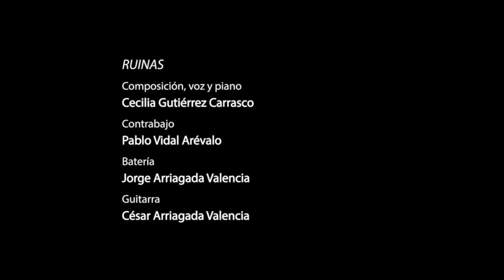Féminas Sinfónicas · Capítulo 103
Nueva edición de Féminas Sinfónicas contará con la participación de la jazzista Cecilia Gutiérrez.

Nacida en Chillán, cantante, acordeonista y profesora es una integrante del mundo del jazz penquista, la solista Cecilia Gutiérrez destaca por su voz y carisma, en el nuevo capítulo de Féminas Sinfónicas. Con dos discos a su haber, “Giro” e “Infusión”, además de contar con participaciones en conciertos con la Orquesta Sinfónica UdeC como “Rock Fest in Concert”, que se presentará el 26 de junio a las 21:00 horas.